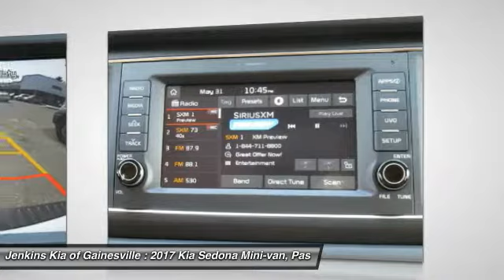2017 Kia Sedona Gainesville FL G0751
2017 Kia Sedona LX

The 2017 Sedona is redesigned from every angle to offer you luxury in every row. With a roomy cockpit and available second-row First-Class lounge seating, the Sedona proves that style can seat seven (or eight). Wrapped in ultra-soft Nappa leather trim, these reclining seats feature adjustable armrests, winged headrests, as well as retractable footrests for luxurious lounging on the go. The Sedonas first-in-class available Slide-N-Stow seating easily folds the second row upright while the third row conveniently stows under the floorgiving you plenty of space without removing any seats. And for eight-passenger seating, the second-row center section can be removed to offer even more room. Equipped with available features such as Apple Carplay and Android compatibility, faster USB charging, Infinity Premium Audio, and more, the Sedona is stylish and sensible, accommodating all your high-tech needs while on the road. Safety is top priority, which is why the 2017 Sedona features trusted active and passive safety systems to help you stay on course at all times. Intuitive systems, like Electronic Stability Control (ESC) and Cornering Brake Control (CBC), help you maintain better control. With a body made of over 50percent high-strength steel and patented technologies that provide outstanding durability, the Sedona is modern engineering that gives you command of the road. From the bright LED positioning lights to available 19-inch chrome wheels, the Sedona is distinctive style and practicality made to be noticed. Confidently navigate tight spots with the available Surround View Monitor (SVM). Using four mounted cameras, the Sedona projects a birds-eye view directly onto your in-dash screen. The result is a virtually 360 perspective for easier, more convenient maneuvering.